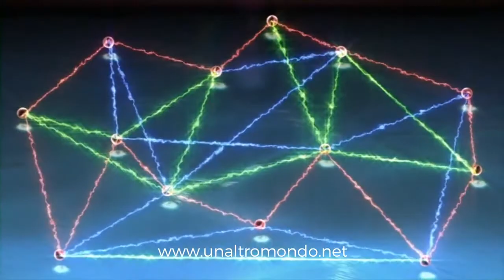Cosa e' il ''Quantum Entanglement'' (Intreccio)?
La (R) ivoluzione del mondo della salute del benessere e della bellezza che tutti vogliono scoprire, utilizzare e condividere.
Innovazione mondiale: HEALY -
Dispositivo indossabile quantistico con supporto cloud medicale e di Intelligenza Artificiale per equilibrare il benessere interno ed esterno al 100% in modo olistico e non invasivo in tempo reale ovunque nel mondo per esseri umani, amici a 4 zampe, piante, fiori e tutto cio’ che ha energia=vita=frequenze=vibrazioni su questa terra.